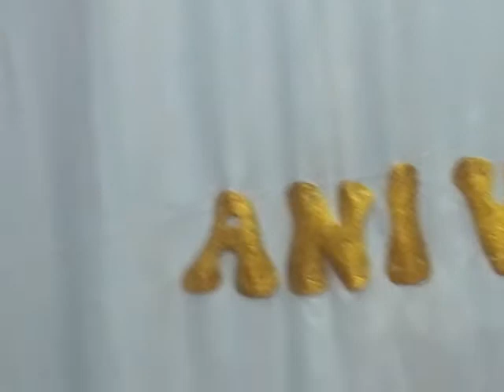Salmista marcos popurri de jubilo